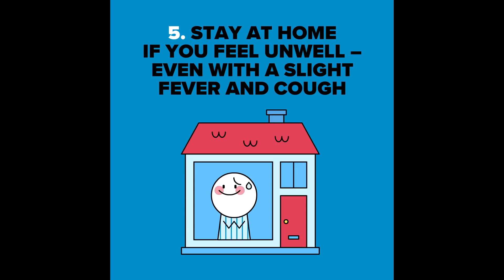Crazy solo Plays in Football